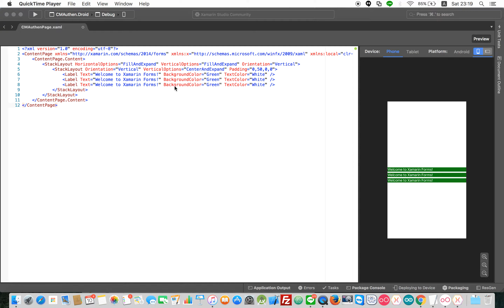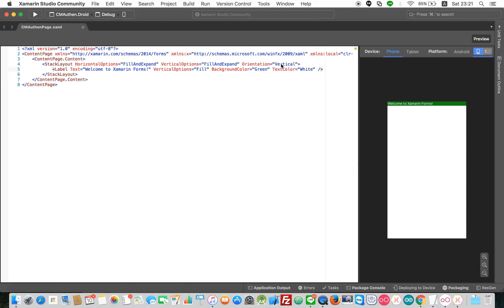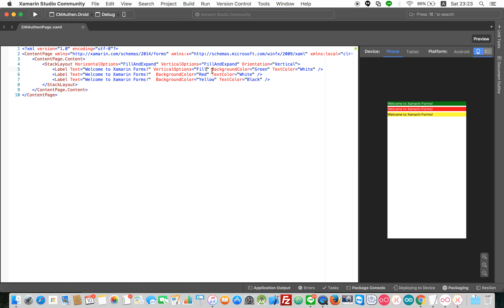Xamarin : สอนการทำ Layout เบื้องต้นด้วย Stack​Layout ตอนที่ 4#